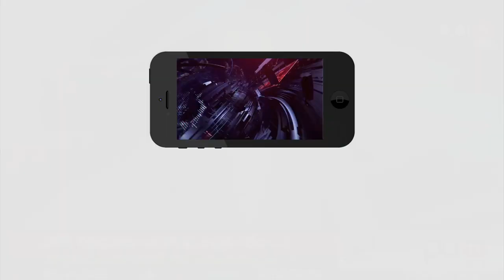IS Janasena Ready To Come out From BJP | బ్రేకింగ్ న్యూస్: బీజేపీతో తెగదెంపులకు జనసేన..?